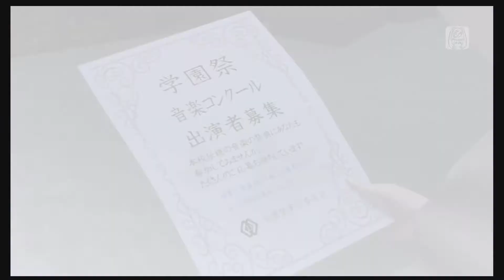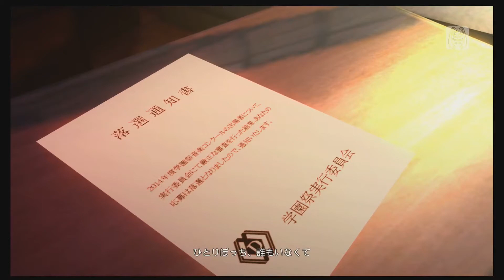Doubleganger - Project Diva Future Tone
For all those who spend their days trying to be somebody else, it's time to shake off the gloom with this punkish rock song! It's just after the rain, and the crowd is gathering for the school festival. Can Miku and Rin overcome their differences to rock the school out?